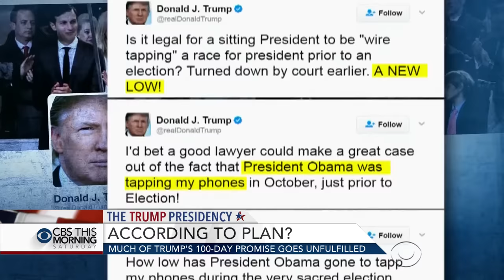How does Trump's progress measure up to campaign promises?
Congress passed a temporary spending bill to keep the government open on the eve of President Trump's 100th day in office. The president has downplayed the significance of the 100-day milestone but says he believes the early days of his administration have been just about the most successful in the nation's history. Errol Barnett reports.